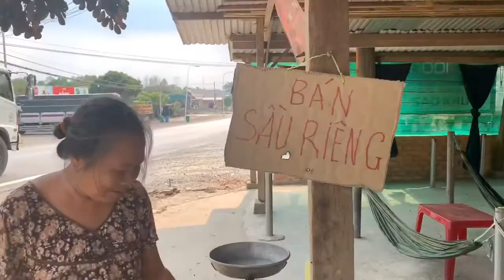Sầu riêng đầu mùa đâyyyyy